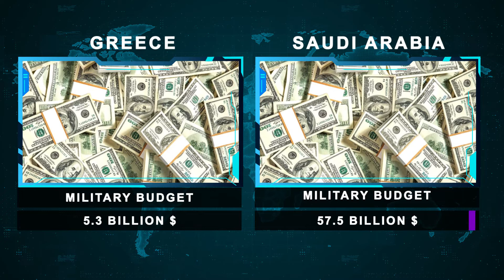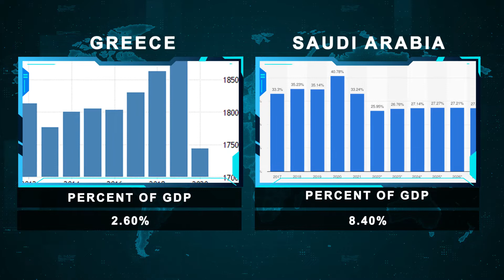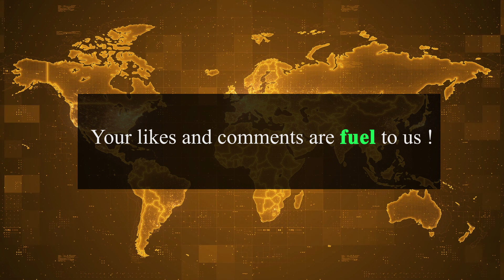Greece VS Saudi Arabia Military Power Comparison